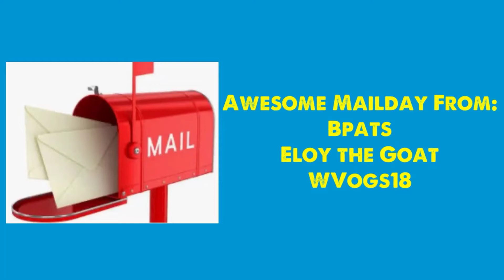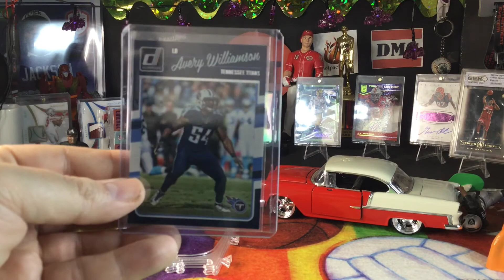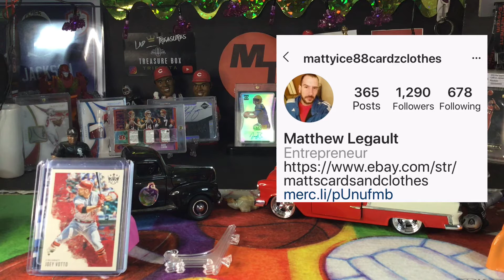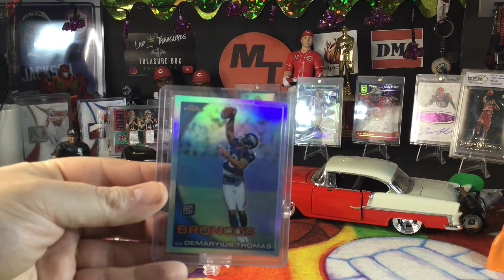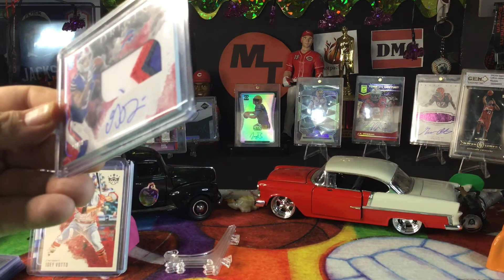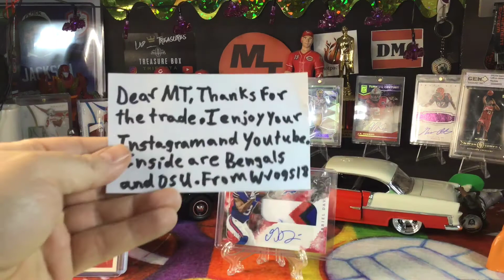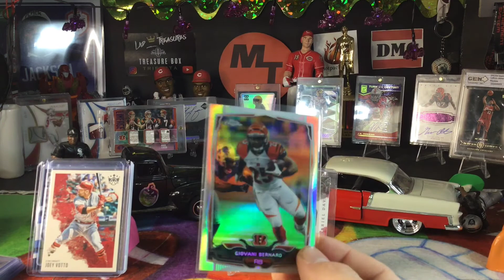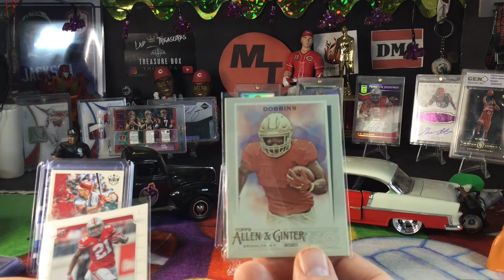Mailday - WVOGS18, Eloy the Goat, Bpats and Mattyice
Sorry for my abscence ...been so sick you can probably hear it in my voice
Thanks so much for all the awesome mail - enjoy